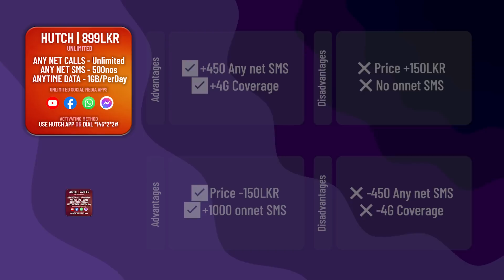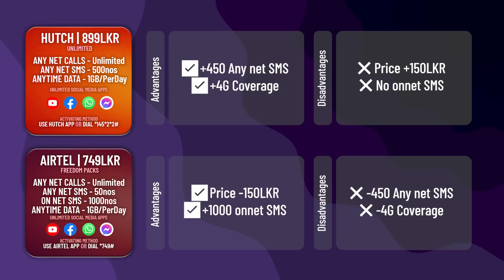Dialog, Mobitel වගේම Hutch අලුතෙන් අදුන්වලා දුන්න Packages අපිට වාසිද?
✅0:00 Intro
✅0:32 Hutch Unlimited 899 LKR New Package
✅2:45 Dialog Unlimited Blaster 899 LKR New Package
✅6:00 Mobitel Non-Stop Work and Play 990 LKR Package

Man is an explorer by birth. He has an amazing thirst to discover new things and to explore deeply. As a result, they have been able to take control of the entire world. Are you a knowledge seeker?

Come, Spark the Explorer Inside You !